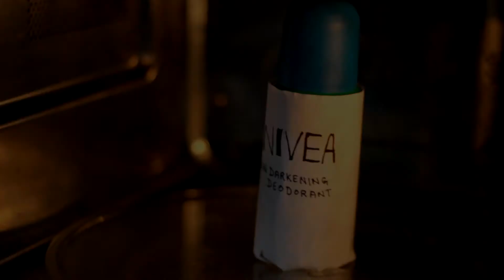NIVEA WHITENING DEODRANT COUNTER AD